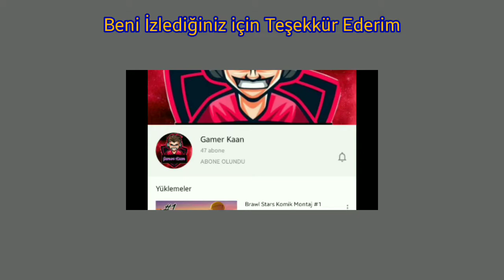BALLPİT PARKUR OYUNU | ROBLOX | #4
Arkadaşlar Merhaba Bugün Roblox'ta Ballpit Oyununu Oynadık iyi seyirler.

👉Steam = Gamer Kaan
Kullandığım Programlar
👉Fotoğraf Düzenleme Uygulaması = PicsArt
👉Video Edit Programı = PowerDirector
👉Video çekme Programı = AZ Screen Recorder